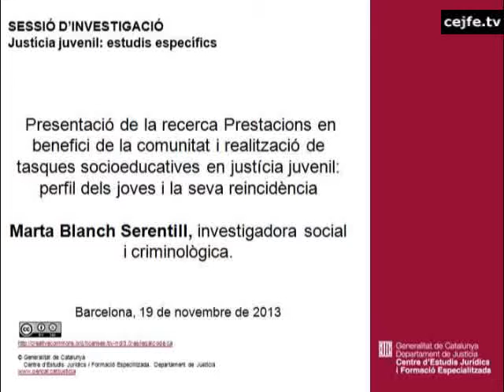Presentació recerca: Prestacions en benefici de la comunitat. Marta Blanch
Presentació de la recerca: Prestacions en benefici de la comunitat i realització de tasques socioeducatives en justícia juvenil: perfil dels joves i la seva reincidència. Marta Blanch
Justícia juvenil: estudis específics
Sessió d'investigació que va tenir lloc al Centre d'Estudis Jurídics i Formació Especialitzada, el 19 de novembre de 2013